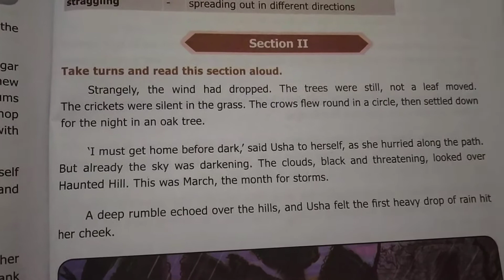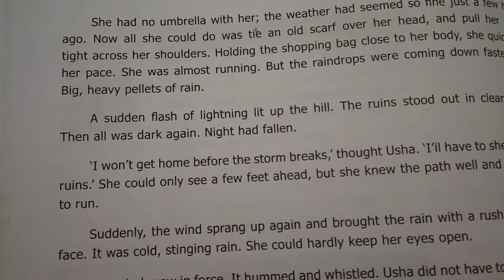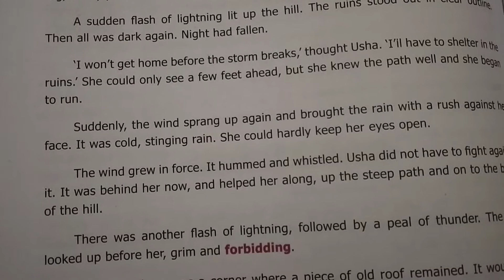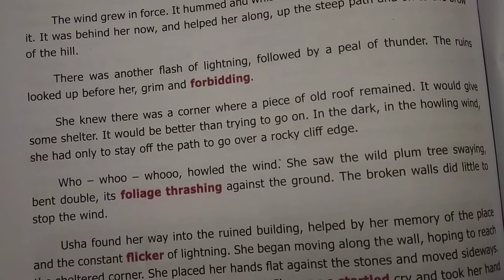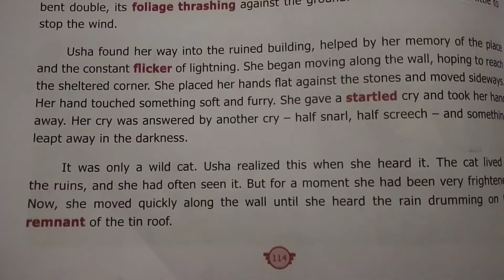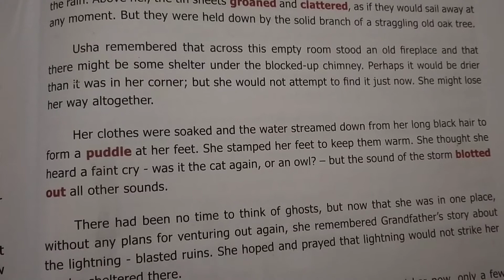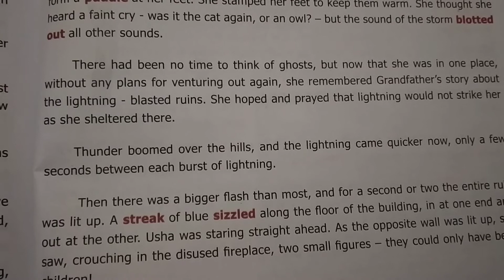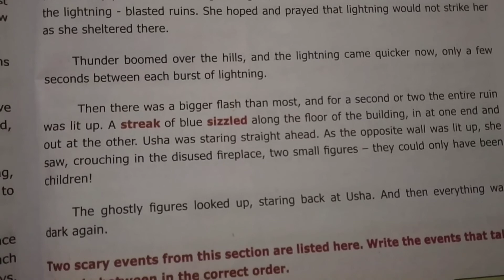The Wind On Haunted Hill/ Section 2/ Prose/ Seventh Standard English /For Samacheer